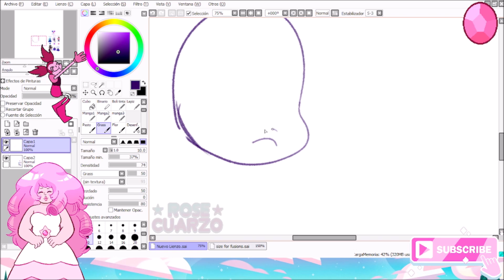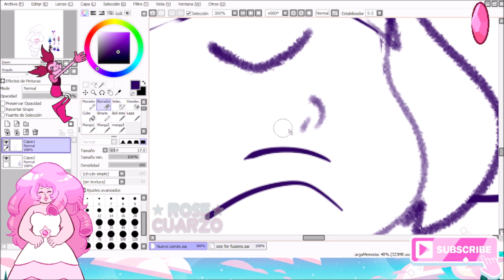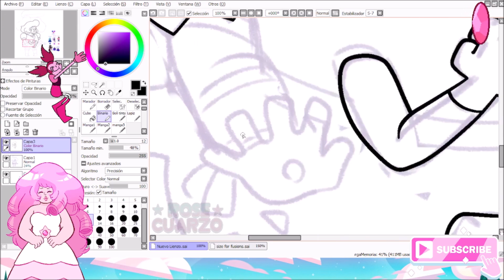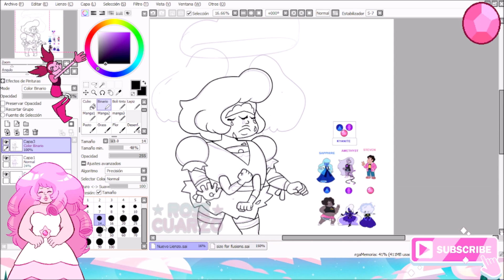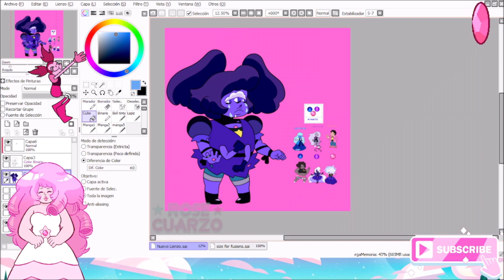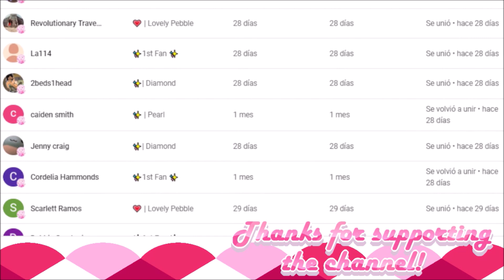FUSION: Steven + Amethyst + Sapphire = Kyanite | Steven Universe | Rose Cuarzo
Kyanite is the fusion of Steven, Amethyst & Sapphire, As Ruby is ausent, This fusion emotions fluctue to a rampage of Emotions that Steven, Sapphire and Amethyst Emotions mixed together Make this Over-Emotional Being, Kyanite! (Her Unibrown represents a cloud despicting Nepheline (Steven + Sapphire) it's always tearing but she doesn't really feel "Sad" (She / Them)